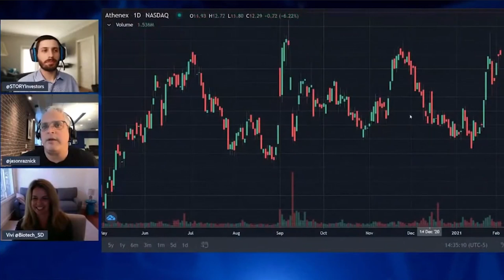Art Of Trading Bio-Tech W/ the Biotech Queen | ZingerNation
In this episode, special guest Vivi (Biotech Queen) returns to the Power Hour and updates the ZingerNation on previous stock picks. Vivi reveals her trading strategy and gives an excellent insight into how she finds her winning picks.
PreMarket Prep 8am / SPACs Attack 11am / Power Hour 12pm

Special Guest:
Vivi (Bio Queen): @Biotech_SD